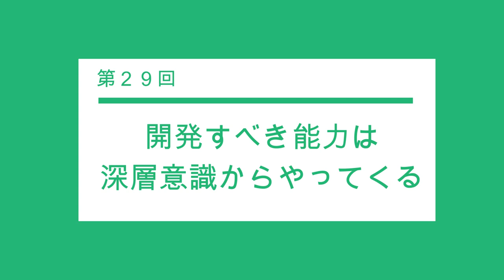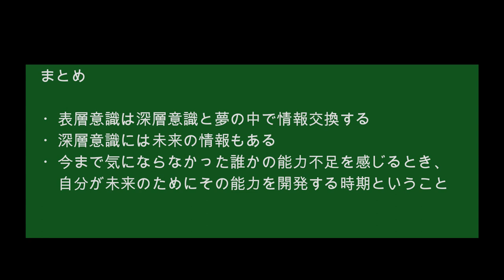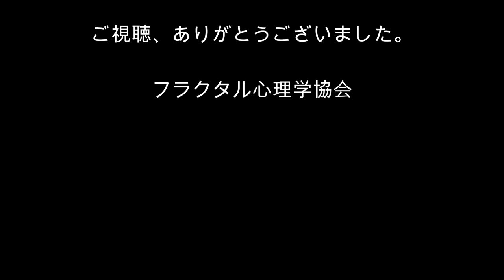[心理学オンライン講座]心理学を「自分革命」で学ぶ！ その29 開発すべき能力は深層意識からやってくる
今回のテーマは、「開発すべき能力は深層意識からやってくる」です。
表層意識は現在の意識ですが、深層意識の中には未来の意識もあります。未来のあなたに必要な能力を開発すべき時期には、今まで気にならなかったことが気になりますよ。